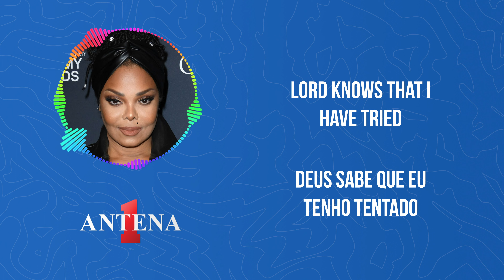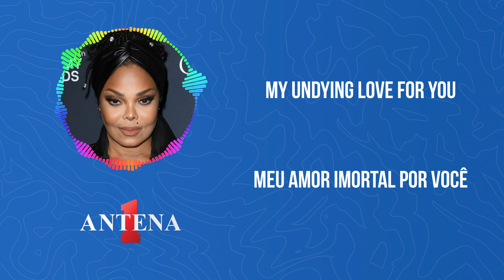Antena 1 - Janet Jackson – Come Back To Me - Letra e Tradução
Hoje, trazemos a icônica balada "Come Back To Me" de Janet Jackson, repleta de emoção e melodia cativante. Neste vídeo, você poderá mergulhar na letra emocional da música e apreciar sua tradução cuidadosamente elaborada.

Tradução:
Procurando em minhas velhas gavetas
Encontrei a carta que você escreveu.
Dizendo que precisava de tempo
Isso foi há tanto tempo atrás

Toda minha vida eu esperei
Para ver seu sorriso novamente
E minha mente eu tenho lamentado
Não ser capaz de esquecê-lo

Volta pra mim
Eu estou te suplicando, por favor,
Volta pra mim
Eu quero você
Volta pra mim
Volta pra mim

Deus sabe que eu tenho tentado
viver minha vida sozinha
Amigos me dizem para esperar
Tempos difíceis não duram muito tempo

Meu coração abandonado
Não entende
Meu amor imortal por você
Não me deixa esperar

Volta pra mim
Volta pra mim
Eu quero você
Volta pra mim
Volta pra mim
Eu quero você

Por favor volta pra mim
Eu sinto muito a sua falta
Onde quer que você esteja eu amo você

Toda minha vida eu tenho esperado
Em minha mente Eu lamento